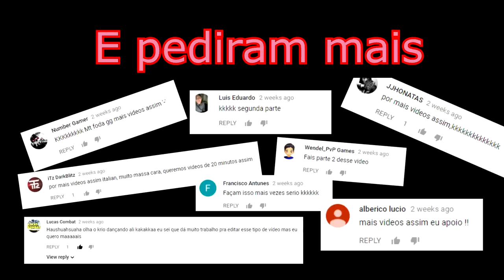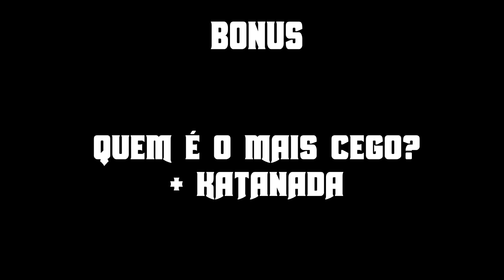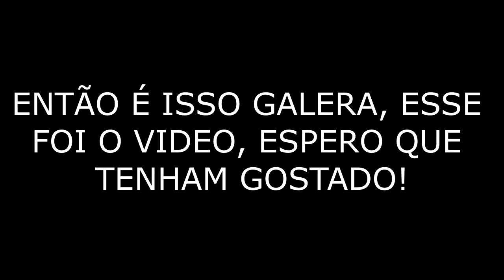FantasyDeath Funny Moments #7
Compre Cash , Jogos e Crédito na Steam entre o dia 24 e 27